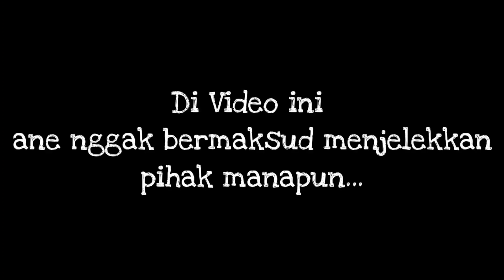momen ketemu pesepeda Part 01 2020 ( Kompilasi Kejadian Motovlog )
Momen ketemu pesepeda Part 02 2020 ( Kompilasi Kejadian Motovlog )

Halo temen-temen kali ini ane ingin membagikan momen - momen bertemu dengan para pesepeda disekitar semarangan, sekali lagi video ini hanya untuk hiburan semata dan pembelajaran bersama oke???

Video kali ini merupakan momen-momen unik yang ane temukan sekitaran 2020 hehehe

Mohon Supportnya
agar ane semangat membuat video menarik lainnya
Apabila video ini merupakan cuplikan dari playlist instagram maka ane sertakan link dibawah ! :D

Kejadian : Kota Semarang
Tanggal : September - November - 2020

Oh iya ! apabila kalian tinggal disemarang dan sekitarnya dan sedang mencari aksesoris untuk motovlog atau sedang mencari ikan hias seperti ikan cupang / betta bisa cek di instagram dengan keyword :

motovlog semarang
motovlog indonesia
momen jalanan
motovlog pemula
video motovlog
kompilasi kejadian motovlog